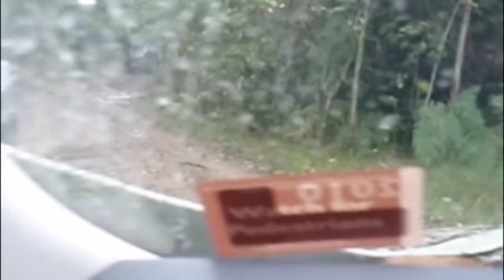Mud and carnage on Sawpit Road - Watagans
Sawpit Road - Watagans